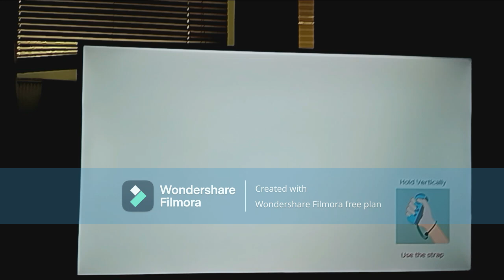Super Mario Party (NS) - Megafruit Paradise 20 Turns as Pom Pom Part 3: Turns 9 to 12 [Master]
This is Part 3 of my 20 Turn playthrough of "Megafruit Paradise" from "Super Mario Party" for the Nintendo Switch. In this part, I play Turns 9 to 12. I am playing as Pom Pom. My CPU opponents (Bowser Jr., Diddy Kong and Waluigi) are set to Master difficulty.

My favorite channels: @BlackfireAiden2003 @marionickgenshingamerboy08_29 @DRS4KAL95Colors @batmanfan20batman @TaraTheSuperGamerGirl

Timestamps
0:00 Intro
0:55 Turn 9
6:57 Turn 10
10:44 Turn 11
15:05 Turn 12
20:10 Outro